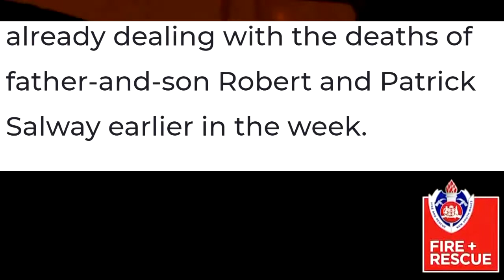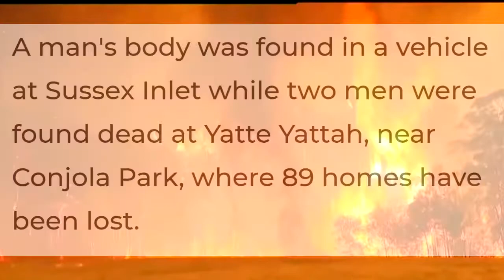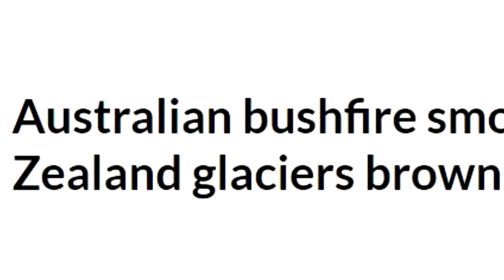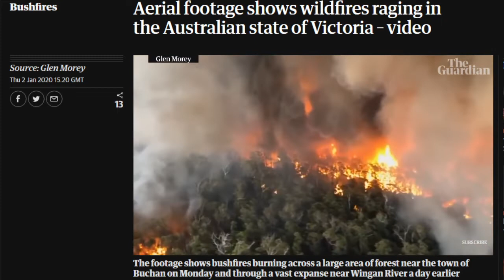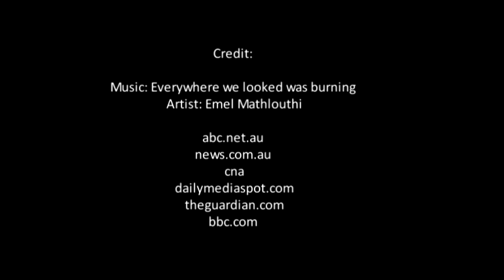Australia fires: Everywhere we looked was burning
This video is a tribute to all those impacted by the fire in Australia.

If I may share, I have a sister now living in Australia as a citizen. I respect her for her love for the people of Australia and  for the space provided her to pursue her quest towards a way of living a  pure, simple and sincere love for life with those who values as well with her love and life.

To calm our worries, my sister spent Christmas here in the Philippines. But just here for a short visit and she can't wait to go back to Australia next week to offer her ministry of love, care and presence. She thinks that, "we must all take responsibility in facing the problem and then resolve to strengthen our hands to work together in achieving solution. The hour is getting late." Thank you Australia for making my sister changed so much for the better --a truly conscientious citizen of the world.